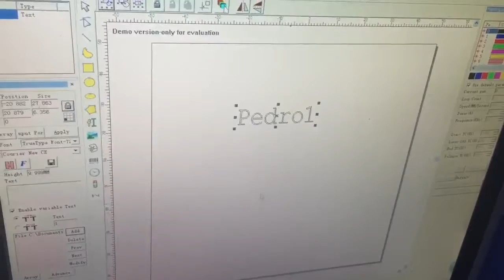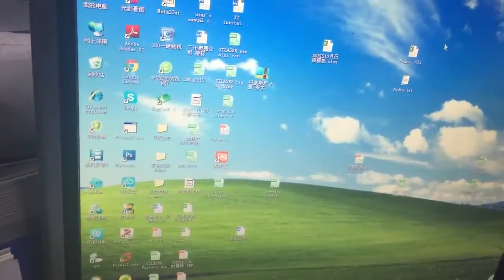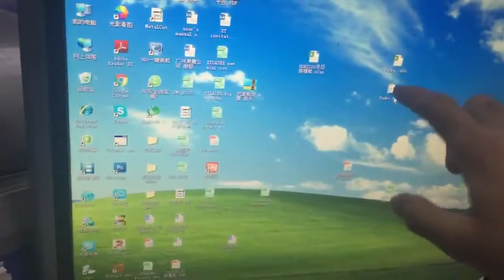How to import Excel and Text file into EzCad, More efficient